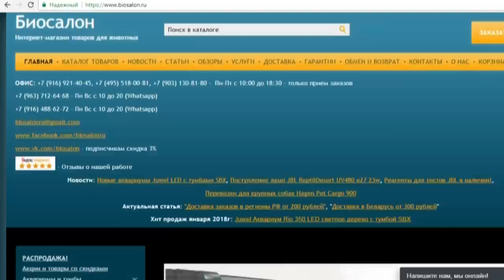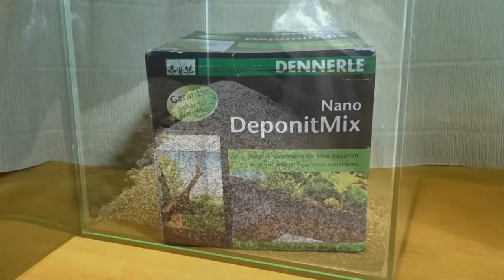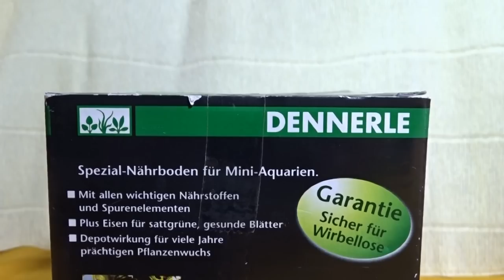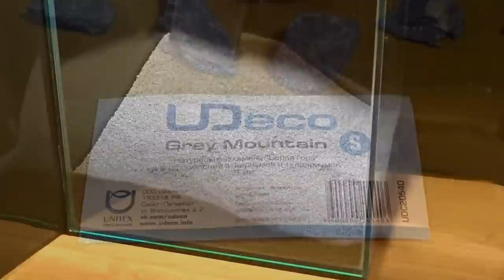Запуск аквариума AquaEl 20l ● Акваскейп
Мои муравьи:
- Camponotus fellah;
- Messor denticulatus;
- Lasius Flavus;
- Solenopsis geminata;
- Camponotus сp. xiangban;
- Colobopsis truncatus;
- Diacamma rugosum;
- Harpegnathos venator;
- Pachycondyla rufipes;
- Odontomachus monticola;
- Myrmicaria sp.

Мои пауки:
- Damon variegatus;
- Brachypelma vagans.

Мои жуки:
- Cyclommatus metallifer.

Ранее я содержал:
- Camponotus albosparsus;
- Messor structor;
- Cataglyphis aenescens;
- Lasius niger;
- Lasius alienus;
- Xylotrupes Gideon.